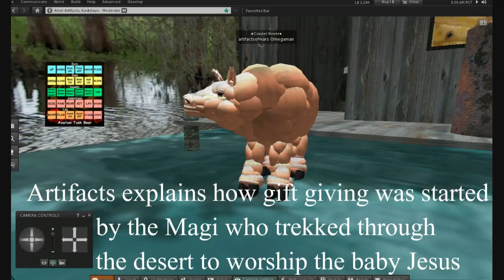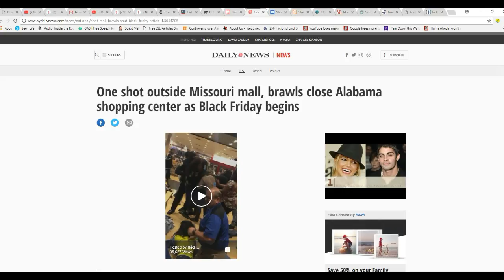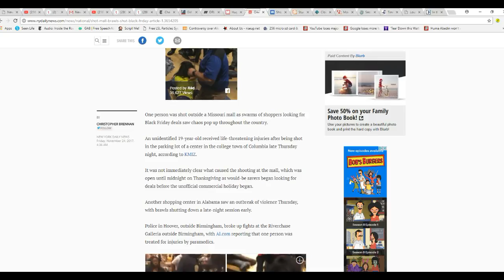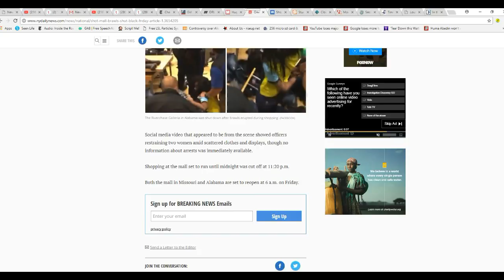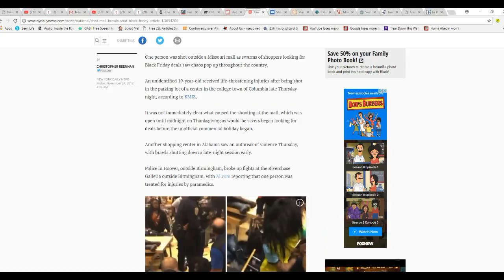Black Friday chaos breaks out all over Piggy award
Black Friday chaos breaks out again all over. In this video I explain how the tradition of gift giving began with the Magi
who trekked hundreds of miles through the desert. They were most likely Persians.   Arriving at Jerusalem, the Magi asked king Herod for directions, and then were led to the house where the baby Jesus lay. They worshiped Jesus and presented gifts to him. Today... people get violent competing for the best deal. Shame!